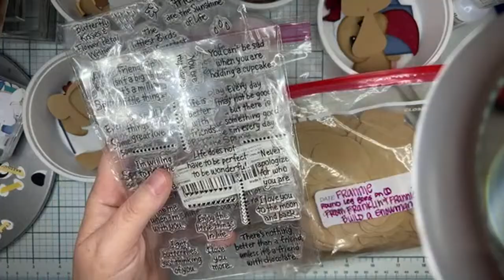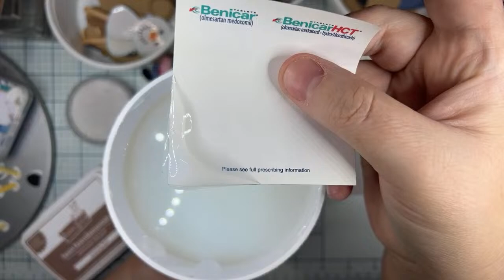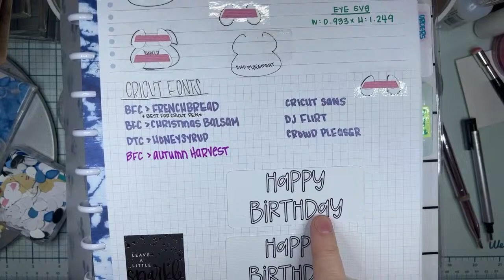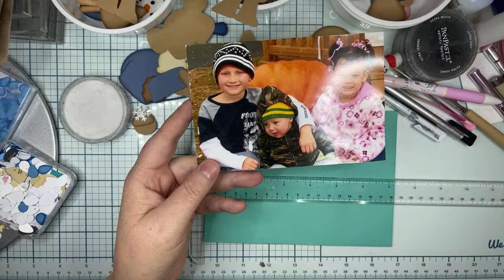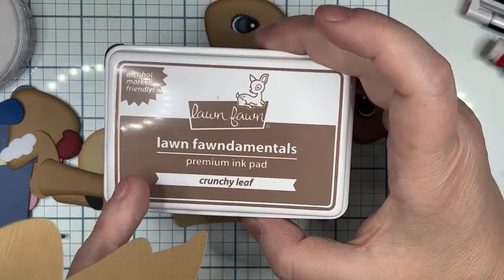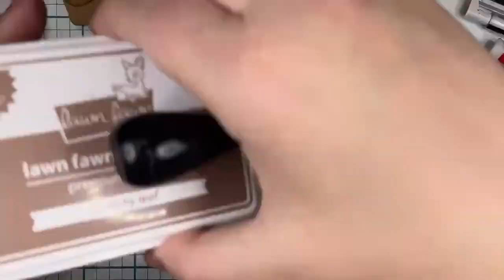Svg paper piecing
Paper piecing franklin winter ice cream and answering questions